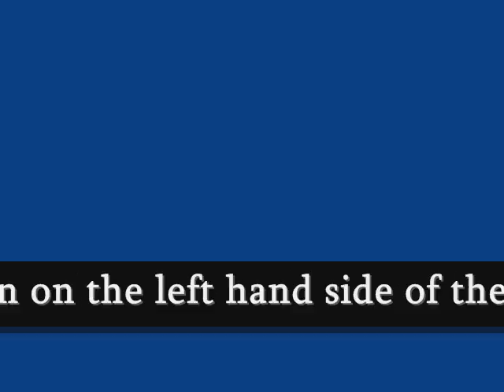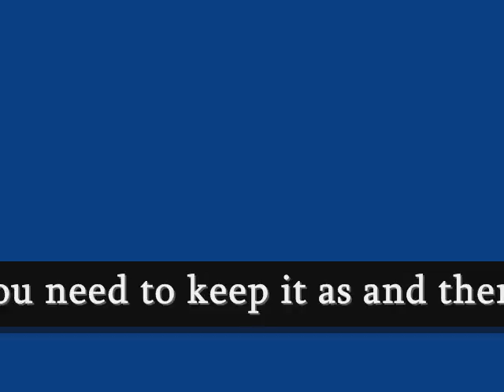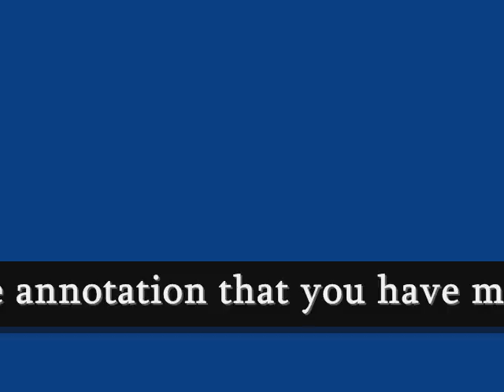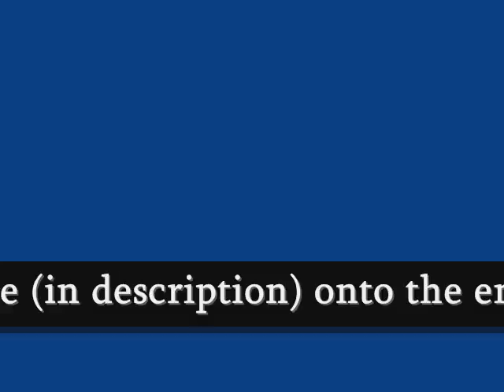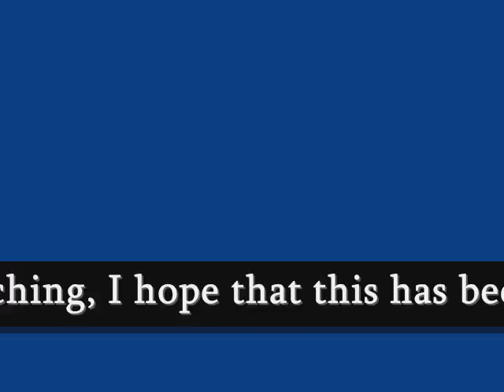How to get/watch youtube videos in high quality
This video shows you how to get youtube videdos in high quality. Not just you're own videos but other people's videos as well. It is extremely detailed with easy step by step instructions.

THE CODE THAT IS NEEDED TO GET THE VIDEOS IN HIGH QUALITY IS:

&fmt=18&annotation_id=annotation_316583&feature=iv